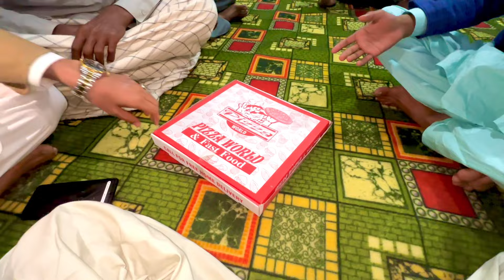Vella Munda Aur Malik Rizwan Dosri Shadi Kar rhy hein 😱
These are all my team members. Nobody was Harmed during shooting.